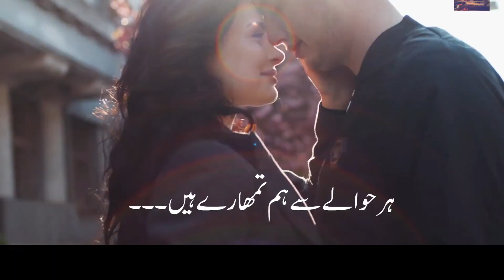ہر حوالے سے ہم تمھارے ہیں۔ lovesong Sad Poetry Background Music